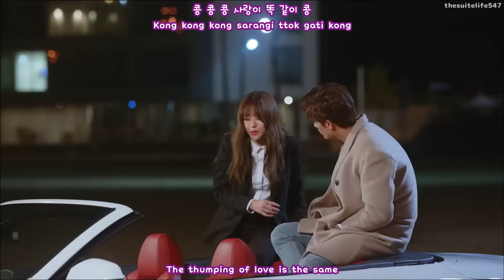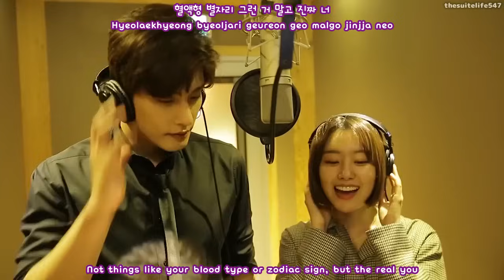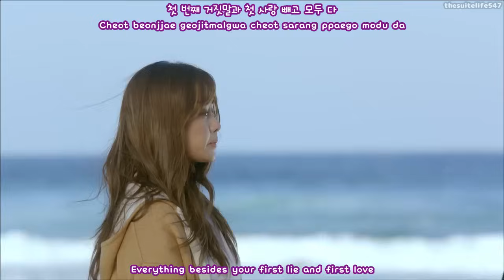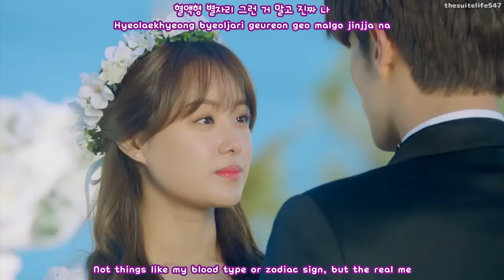Song Jieun & Sung Hoon - 똑같아요 (Same) [Hangul, Romanization, Eng Sub]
Song Jieun & Sung Hoon - 똑같아요 (Same). My Secret Romance OST. Hangul, Romanization, Eng Sub.